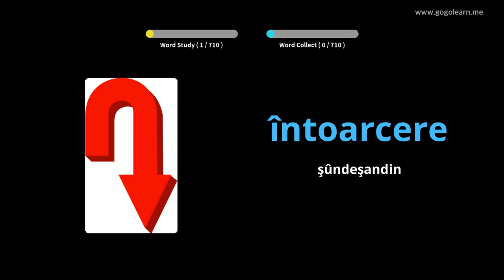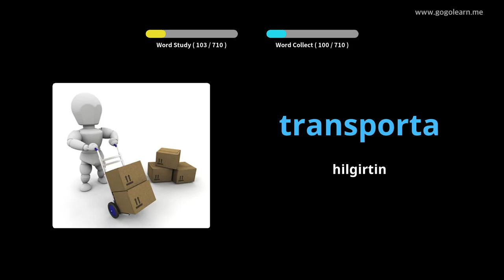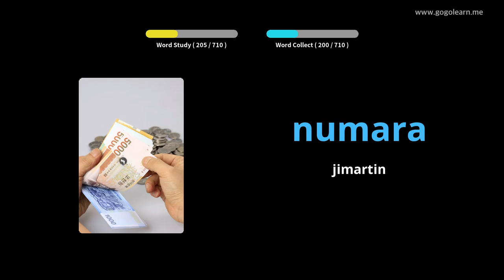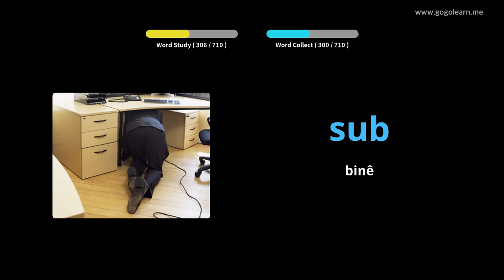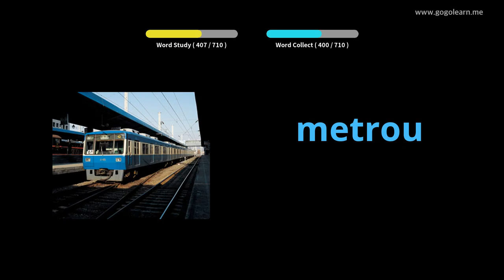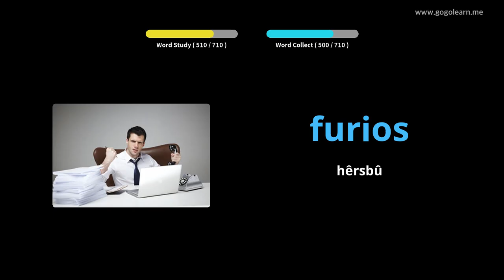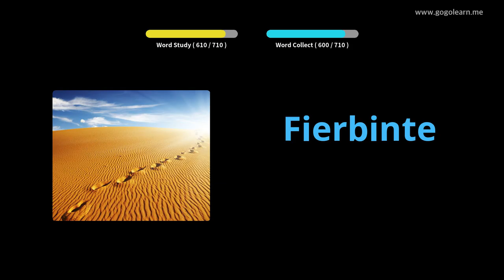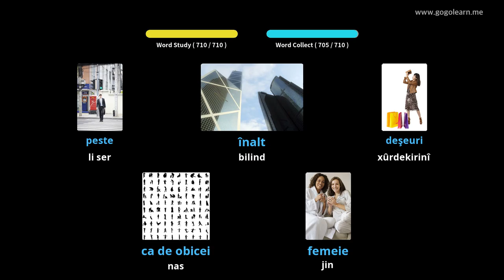Zarokên Dengbêjên Rûmî | Golearn